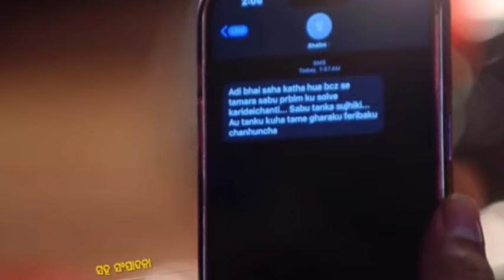Mo Sindurara Adhikara//Episodic promo preview//26/4/2024//Event Management Company Achi